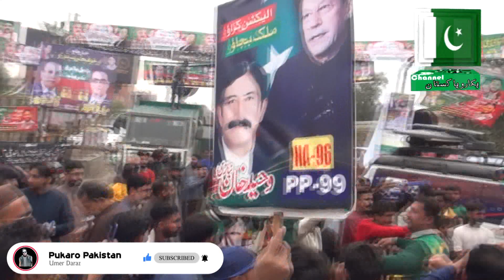PTI raliy in fsd "Pukaro Pakistan"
Here in Pukaro Pakistan YouTube channel you can watch stuff and best content related to Islamic info like naat hammad poetry and Islamic stories we also share education tutorials function and different events make video about YouTube learn about how make money online we will make vlog related to politics and education we will show you where cheap things are available in different Cities  like Mobiles, DSLR & Watches